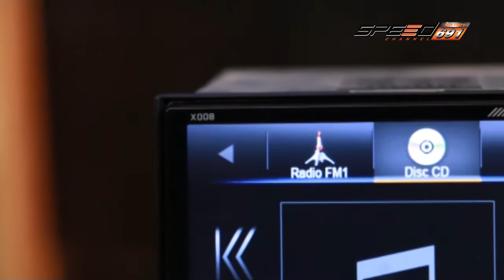talk of the sound T88 onair 09 01 2560 B4